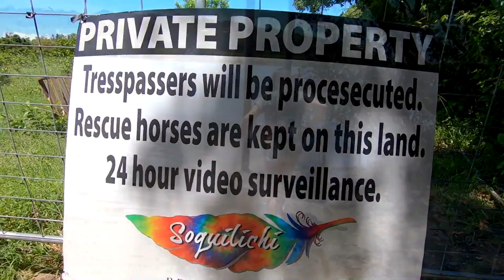Little Bigfoot Hunting Footprints in the Mud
ID: tbxb1kPVy2o
Uploader: Rob Roscob
Uploader ID: addsocials
Upload date: 20200218
Title: Little Bigfoot Hunting Footprints in the Mud
Description: Came across this funny sign on the way to the river where we found little bigfoot tracks. Are we bigfoot hunting?
THANK YOU! In advance. YOU are AWESOME!
Reuploaded from Footprints Archive.